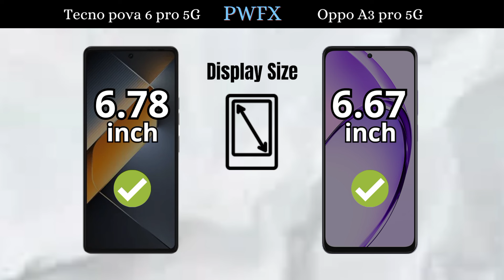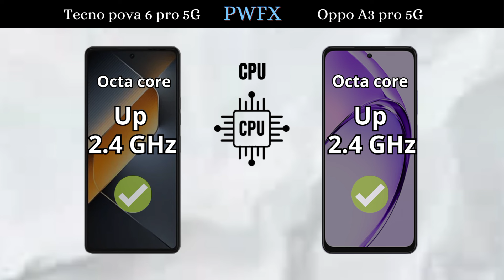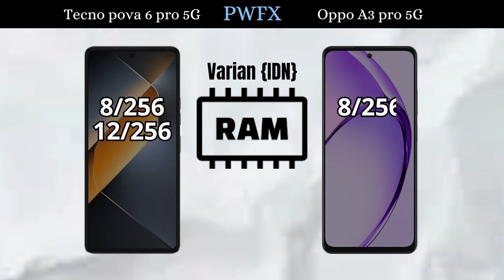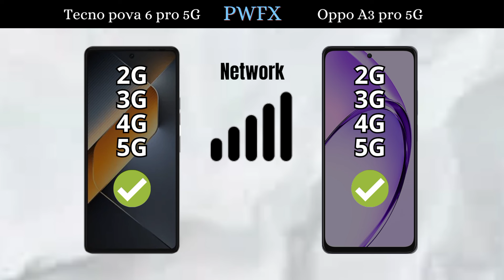Tecno pova 6 pro 5G vs Oppo A3 pro 5G, Oppo A3 pro 5G vs Tecno pova 6 pro 5G, Tecno pova 6 pro 5G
Tecno pova 6 pro 5G vs Oppo A3 pro 5G, Oppo A3 pro 5G vs Tecno pova 6 pro 5G, Tecno pova 6 pro 5G, Tecno pova 6 pro 5G speed test, Oppo A3 pro 5G speed test, AnTuTu Tecno pova 6 pro 5G, AnTuTu Oppo A3 pro 5G,